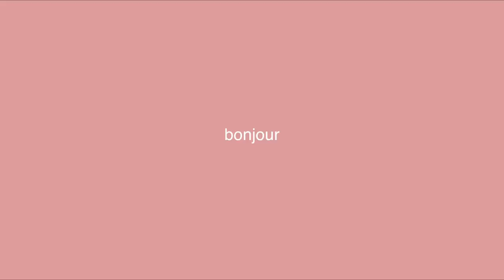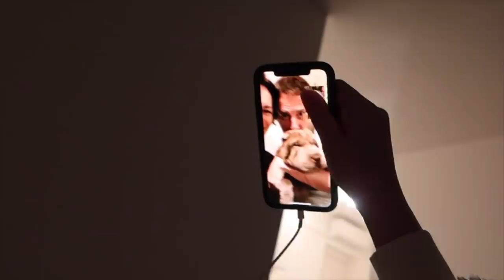Manon & Zoé débarquent à Paris / VLOG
🧚‍♀️✨🍋Nouveau vlog avec ma soeur Manon ! On va à Paris pendant 2 jours et je vous emmène avec nous !

J'espère que la vidéo vous a plu, j'ai trop kiffé vous faire partager ma semaine ! 🍒☀️

Ce que je porte 🌺🌾:

Des questions qu'on me pose souvent 😈👿 :
J'ai 19 ans ( 09:03:01 )
Je fais des vidéos depuis mes 13 ans